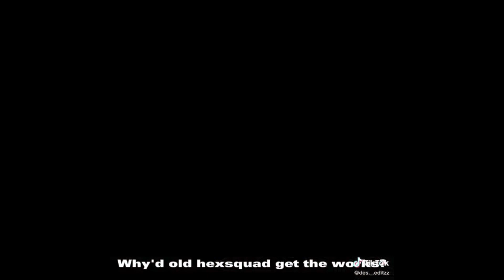TOH | TikTok Compilation #251